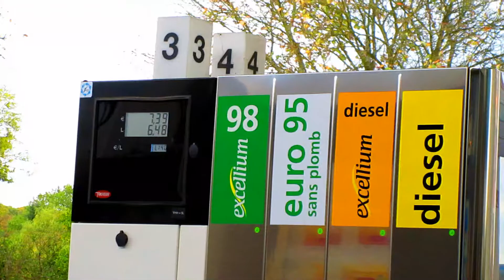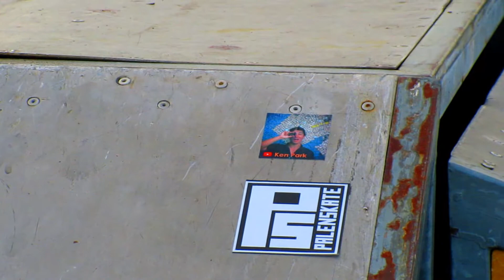MOTHER NATURE EXPOSED : Vlog #50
YOU WANT TO KNOW WHAT IS IN THE DESCRIPTION

Heyyyyyyy New video here :D !
Light mind vlog here, just my board and my sens of humour, it)s what life is all about isn't it  :) ?

Feel free to join my journey trough life bisous

147